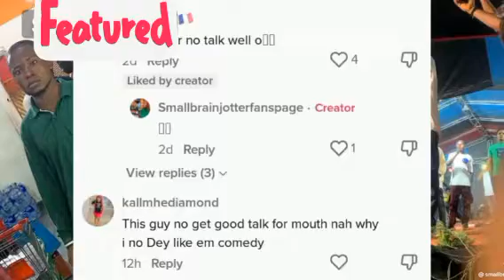Fans Shocked at What Comedian Brainjotter told Fake brainjotter on stage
Fans Shocked at What Comedian Brainjotter told Fake brainjotter on stage brainjotter brainjottercomedy @BrainJotterComedian @Playprefect @smallbrainjotter4182